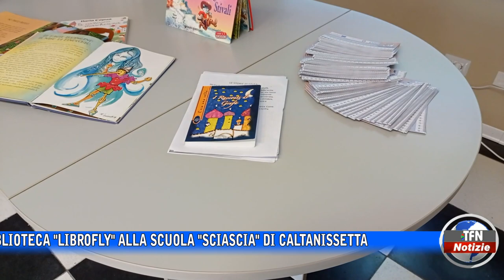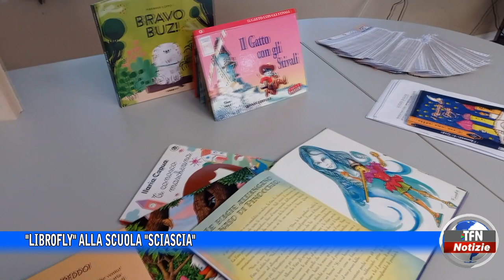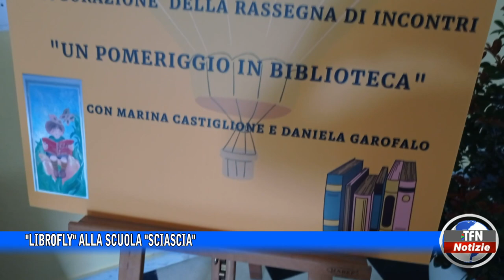"Librofly" alla scuola "Sciascia"